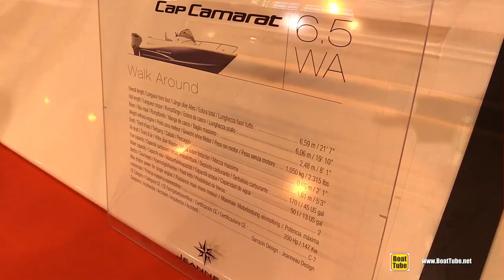2016 Jeanneau Cap Camarat 6.5 WA Motor Boat - Walkaround - 2015 Salon Nautique de Paris